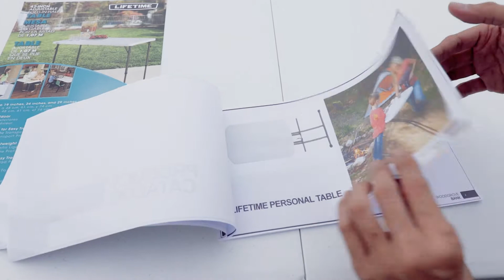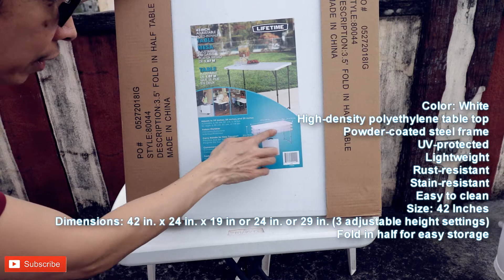Lifetime Table 42 inch Fold-In-Half (Model 80044) - Lazada Unboxing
Hi guys, welcome to my little unboxing my name is Kurt. Today mag unbox tayo ng Lifetime Table Fold in Half, na nabili ko sa Lazada.. Enjoy!!